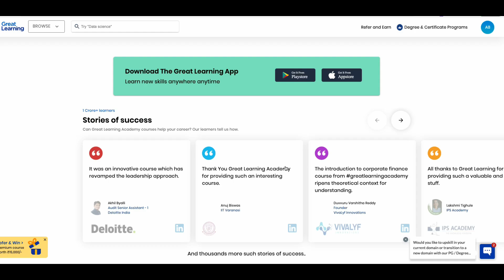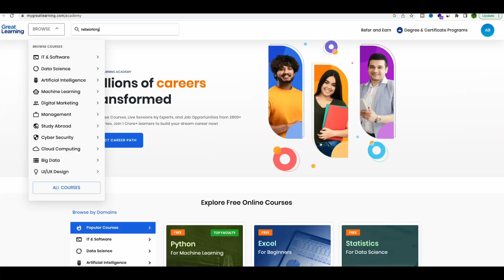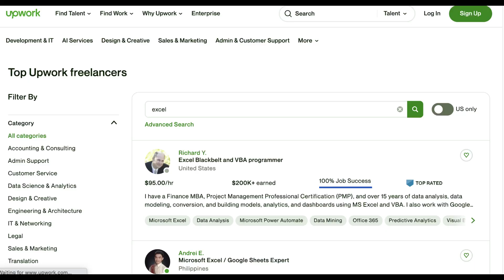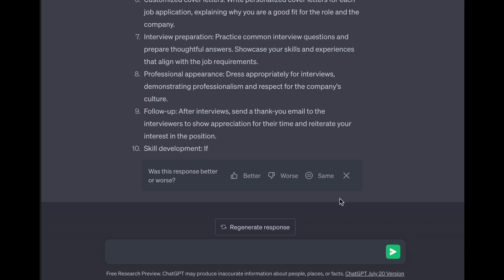No coding - 😎 High Demand course in 2023 | Tamil | 🤑 24 Lakh per annum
Here i have share some of the non courses that really helps you to get job. and i have shared free resources to avail those courses